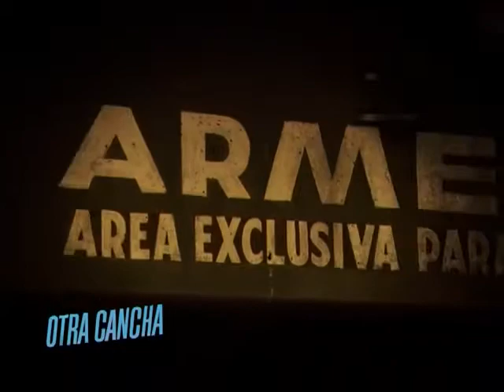Otra Cancha 20/05/15 Bloque 1